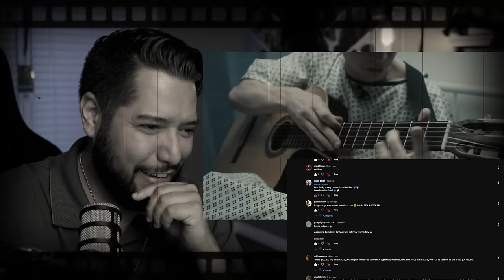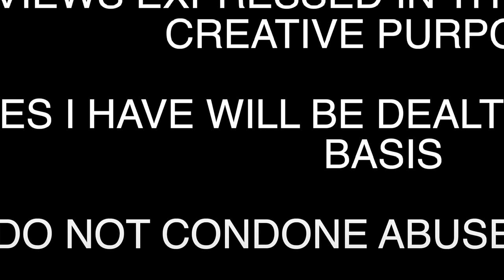REN | KUJO BEAT DOWN (reaction) Insane Lyrics Unleash a Mad Man on Psycho Beats!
FOR A CINEMATIC EXPERIENCE I suggest watching this with a sound system with some BASS! Trust me ; ) A Larger format is also recommended! 📺

video by: CINEMATIC JESSE

cinematic intro starts @ 0:06
reaction starts @ 3:55

Official Music Video Kujo Beat Down! Please go show support to REN/CREW and tell him CINEMATIC JESSE sent you. ; )

To those who might be upset that I do not break down lyrics or acoustics...First, I am a Videographer/Cinematographer who enjoys creating reaction videos. I give as much insight as I possibly can during the video but I am not that person who breaks down every single lyrical syllable known to mankind ☺️ but when it comes to the creative process, I am all over it. well as much as I can.